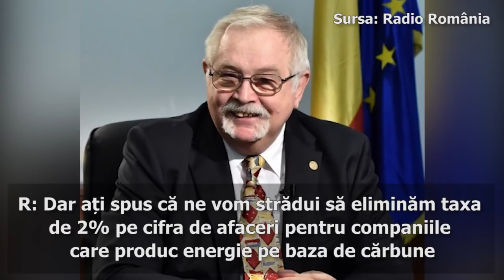Cum evită ministrul Anton Anton să răspundă la întrebări incomode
Cum evită un ministru să răspundă la întrebări incomode. Jurnalist Radio România Actualități: „Ne mai auziți? Noi vă auzim” / Ministrul energiei: „Da, dar eu nu vă mai aud„